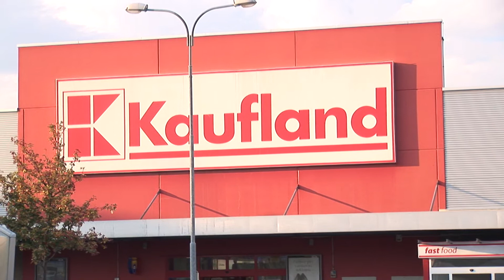Marcela a Marek HD